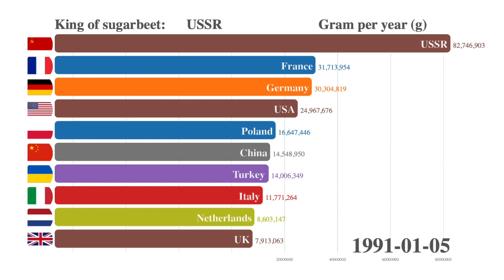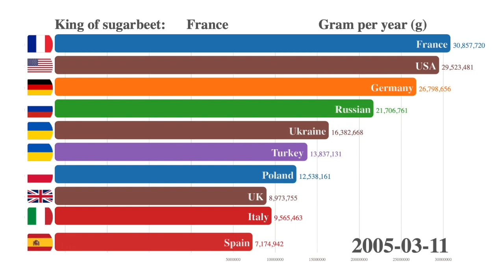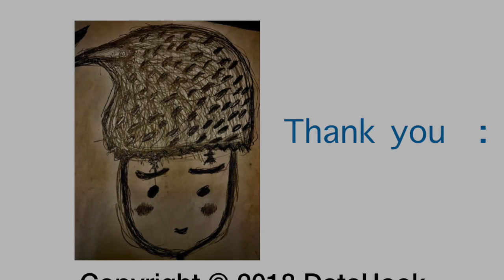Most producing sugar beet country from 1961 to 2017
This video show the most producing sugar beet country from 1961 to 2017.
A sugar beet is a plant whose root contains a high concentration of sucrose and which is grown commercially for sugar production.

Data source : Food and Agriculture Organization of the United Nations (FAO)